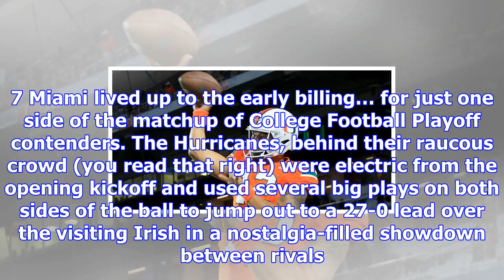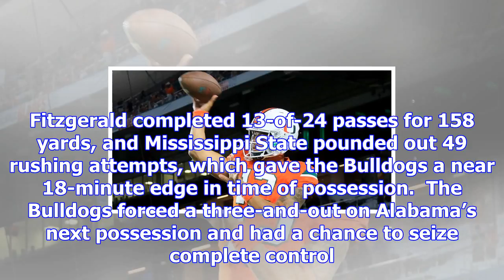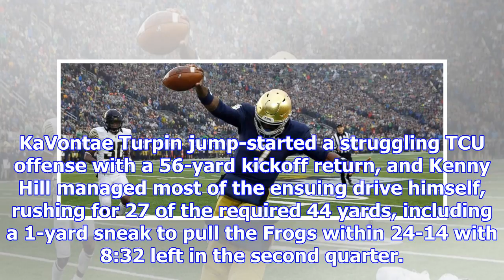All about ‘the u’ as no. 7 miami dominates first half against no. 3 notre dame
The mega-showdown between No. 3 Notre Dame and No. 7 Miami lived up to the early billing… for just o...